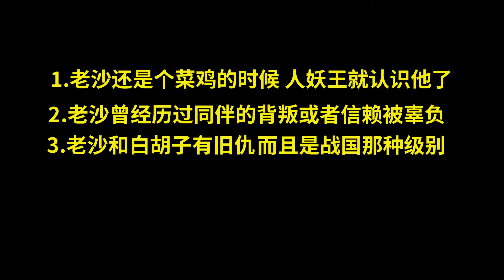老沙才是洛克斯的孩子，推测克洛克達爾的秘密！老沙为什么恨白胡子？因为老白辜负了洛克斯的信赖！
其实最初有这个想法的来源是 战国说老沙和白胡子有旧仇 战国叙述洛克斯团 这两点联系起来猜测的 但是没太多证据 后来看到老沙说信赖一文不值 然后又想起 罗杰卡普两个人和洛克斯白胡子大妈凯多几个强者战斗 还赢了 实在有点难以置信 所以猜测老白辜负了洛克斯的信赖 导致老沙爹爹挂了 然后才恨白胡子 但白胡子却似乎对老沙有一丝儿歉意 而且从时间 年龄上也说的通 不过脑洞确实大了点 但是万一呢... 本频道制作的所有视频都符合平台的使用政策，没有任何违规行为。